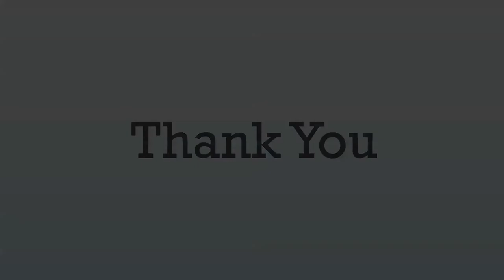Mr. Vijay Kalantri, Vice Chairman, MVIRDC WTC Mumbai giving closing remarks WTCADay18 WTCMumbai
Mr. Vijay Kalantri, ViceChairman, MVIRDC WTCMumbai and Director, World Trade Centers Association Board NewYork, USA giving closingremarks on WTCADay18 at WorldTradeCentreMumbai